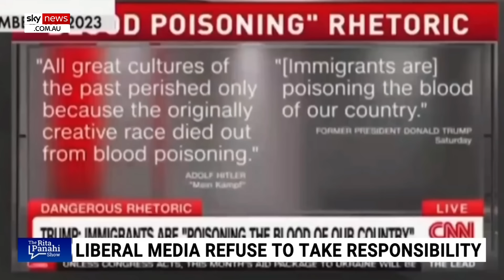‘Is there a translator available?’: Joe Biden enters ‘full potato mode’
Sky News host Danica De Giorgio has slammed Joe Biden for being in “full potato mode”.

“Joe Biden is back at it in full potato mode,” Ms De Giorgio said.

“Is there a translator available to help there?

“I’ve got no idea what on earth he just slurred out, but it just seems to be getting worse and worse.”